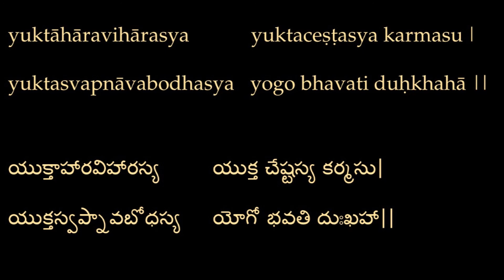Bhagavad Gita Self-Study Ch.6:17 భగవద్గీత పాఠాలు అధ్యా.6:17 English Telugu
To the seeker who practices moderation in food, sleep, and recreation as he pursues Yoga, the meditative state which grants release from worldly sorrows will be within easy reach.

యుక్తాహారవిహారస్య యుక్త చేష్టస్య కర్మసు|
 యుక్తస్వప్నావబోధస్య యోగో భవతి దుఃఖహా||

మితాహార, నిద్రా విహారములు, మిత నియత కర్మలు, తగిన నిద్రాజాగ్రదవస్థలు కలిగి, అభ్యాసము చేసినవానికి సంసార దుఃఖమును పోగొట్టు ధ్యానస్థితి లభిస్తుంది.